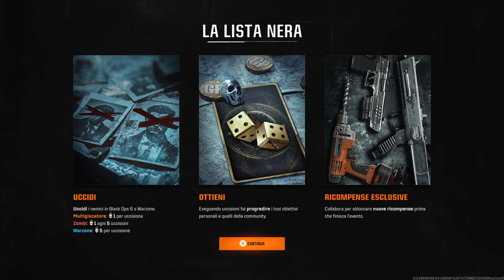NUOVO EVENTO THE HIT LIST + KSV ORO! Accessori e consigli! (Gameplay BO6)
Eccoci oggi ritornati con un nuovo video su Call of Duty Black Ops 6!
Oggi andremo a vedere il nuovo Evento " THE HIT LIST " con due nuove armi, specialità e molto altro... nel frattempo faremo ORO la nostra ventesima arma : la Mitraglietta KSV !

👾Miraccomando Lascia UN LIKE se vuoi vedere un altro video simile, CONDIVIDI il video con i tuoi amici per supportare il canale in modo gratuito e ISCRIVITI al CANALE se non lo hai ancora fatto per non perderti altri video simili !👾